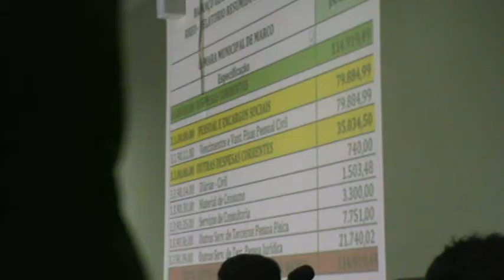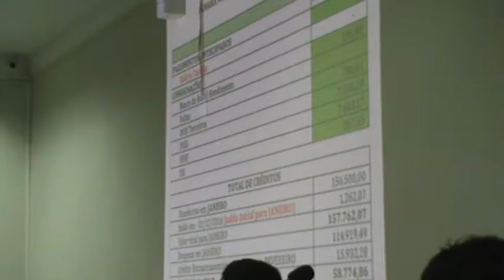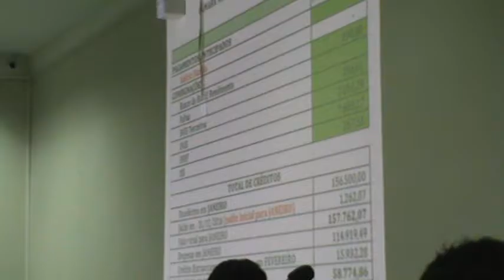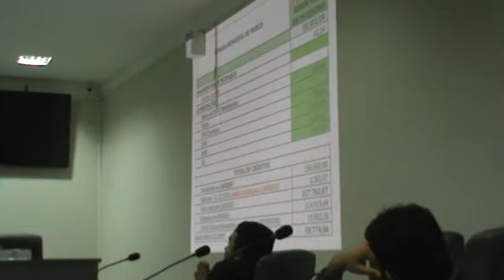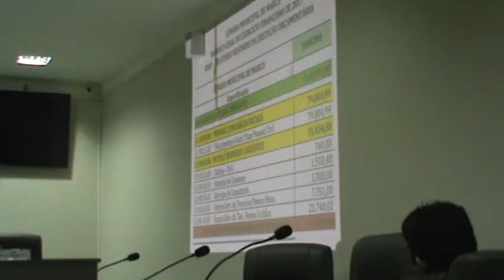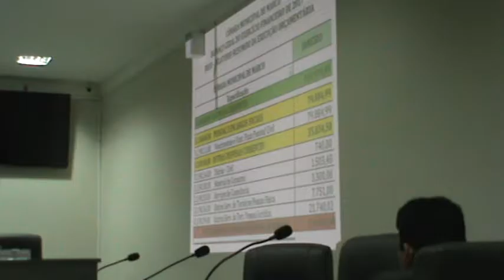Sessão Ordinária da Câmara de Marco/CE - 21/02/2017 - Parte II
Sessão Ordinária da Câmara Municipal de Marco-CE transmitida ao vivo no último dia 21 de fevereiro de 2017.